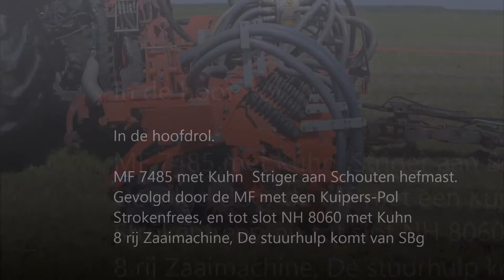Proef van bemesten, frezen en maiszaaien op stroken in grasland 2014